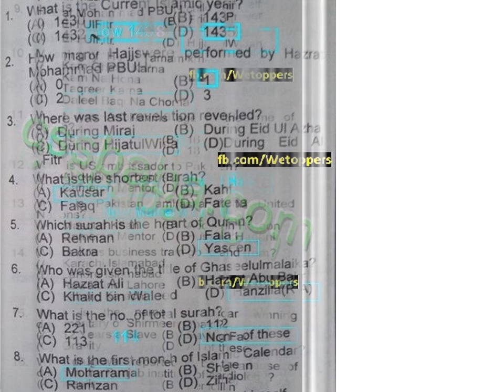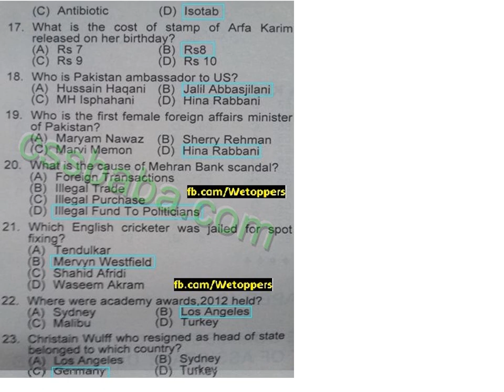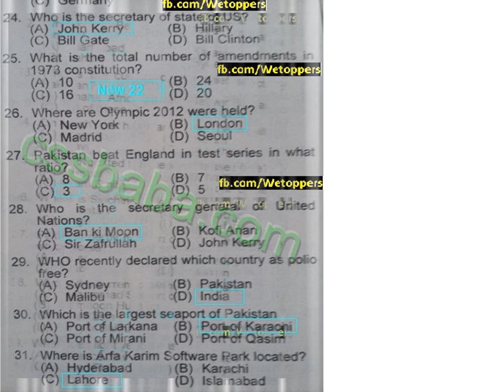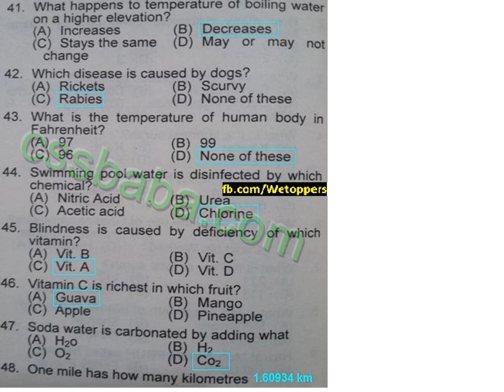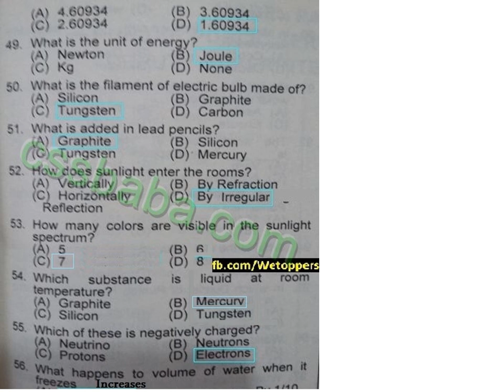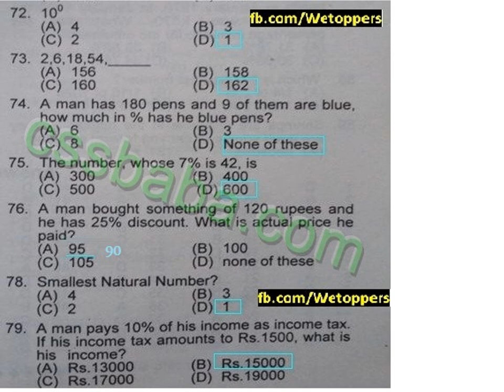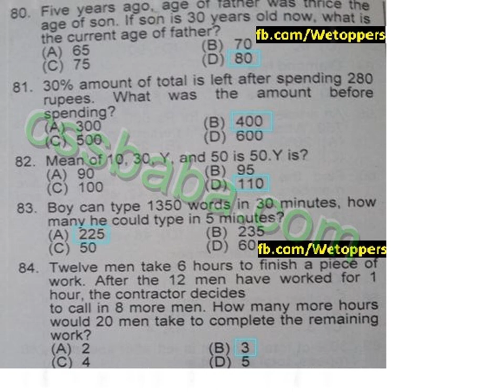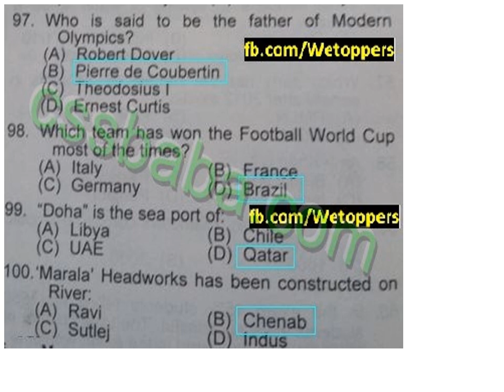Assistant Director FIA Past Papers 2014 (FPSC/PPSC/NTS Tests Preparation)